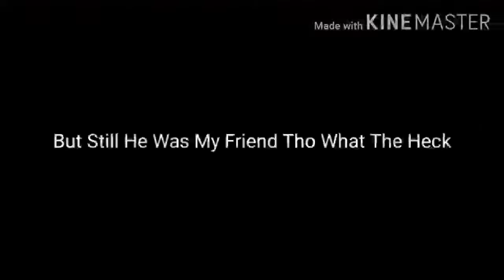Our Story By Gamer Leaker